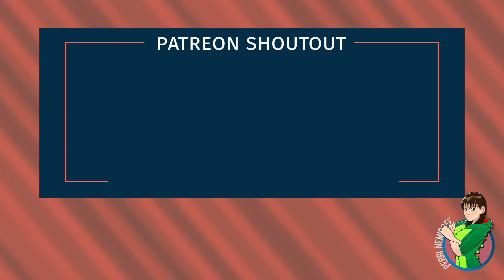7500 Movie Review: Joseph Gordon-Levitt Commands the Cockpit-Set Thriller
7500 stars Joseph Gordon-Levitt as Tobais, a co-pilot working a flight from Berlin to Paris that's hijacked. Catch my thoughts on Patrick Vollrath's feature directorial debut in this 7500 movie review!